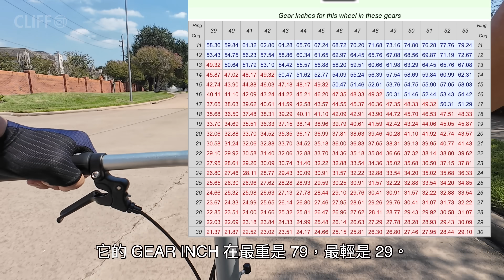開箱趣味的 7 速碟煞小折 / 元祖小布 vs 拷貝小布 / 折疊車變速器升級 / 碟煞小布改 7 速 / RUHM 7 Speed 摺疊車 / 自行車 公路車 登山車 Brompton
自從英國小布的專利到期後，市面上就陸續出現了很多趣味的類似小布折疊車，今天開箱的這個 RUHM 7 速小折，是我最近看過算是很厲害的，配備了碟煞，還有 7 段變速。碟煞我是覺得還好，不過 7 段變速這個部分我覺得是相當厲害，簡直可以說是青出於藍了。

對比於傳統的 Brompton 內 3 速 x 外 2 速，整體來說 RUHM 的七速比小布的 6 速齒比輕了一些。小布 6 速的高速檔比 RUHM 7 速的高速檔還要高速，而 RUHM 7 速的爬坡檔比小布 6 速的爬坡檔還要輕鬆。如果以騎這種折疊車不超過時速 30 公里的假設，那 RUHM 的齒比比較親民。

不過重點還是使用的容易程度，與拆換後輪的容易程度。在這 2 個部分，RUHM 的 7 速外變速系統，是有著 "容易" 上面的優勢。

在質感上面，我覺得 RUHM 已經盡力做得很精緻了，是我這幾年看過的類小布中，算是很精緻的。不過在實際的觸感上面，元祖小布還是稍稍有折起來感覺比較滑順一點，零件摸起來也比較滑一點。不過以視覺來說，RUHM 的零件亮晶晶的，FASHION 的感覺是甚至超過元祖小布的，呵呵。

這個車我以前業界的前輩店裡有在買，住在香港有興趣的話可以到張老闆的店去玩一下這個摺車，他店的位置是：

元朗安樂路 109 號，安樂工業大廈 1 樓 A。香港元朗。是香港老店。